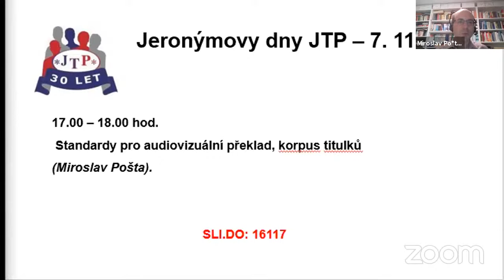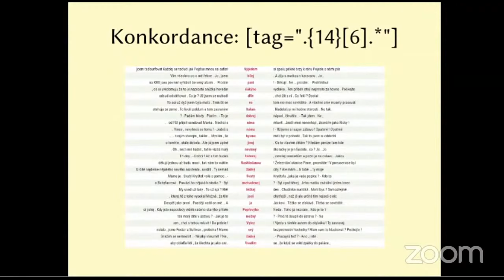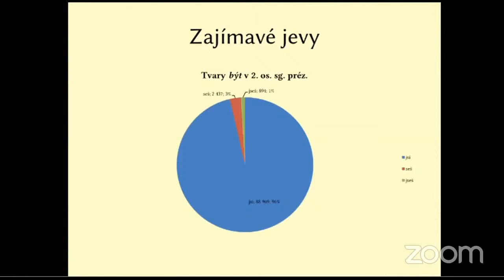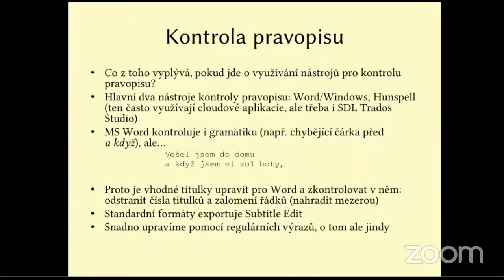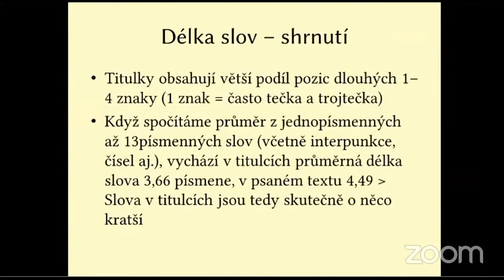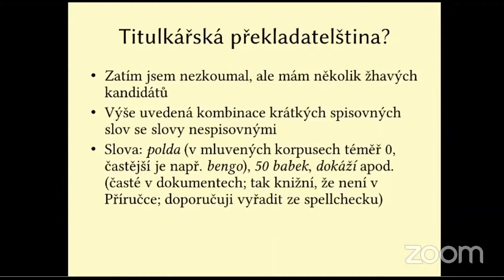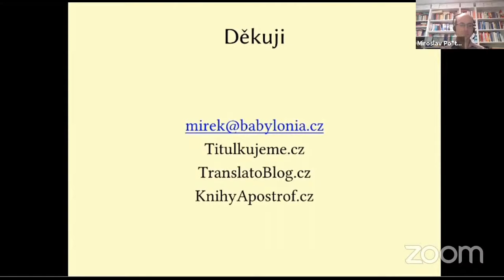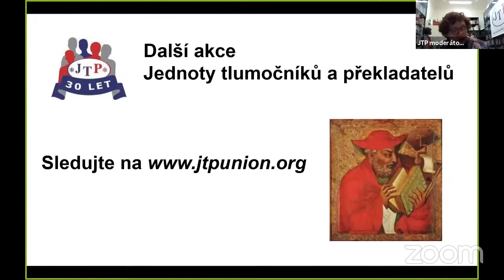Nové poznatky o titulkování (Miroslav Pošta)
Co všechno se můžeme o profesionálních titulcích dozvědět z korpusů. Podobají se titulky z hlediska spisovnosti a nespisovnosti spíš psanému, nebo mluvenému textu? U kolika procent slov hlásí kontrola pravopisu chybu a nedala by se kontrola pravopisu upravit pro nespisovnou češtinu? Používají se v titulcích kratší slova než v běžném psaném textu? A není to na úkor hovorovosti? Která slova většinou na konci řádku nenajdete?